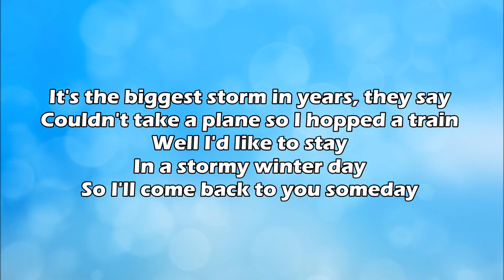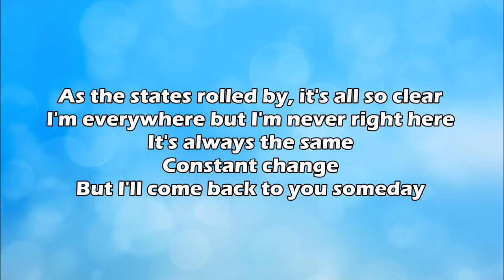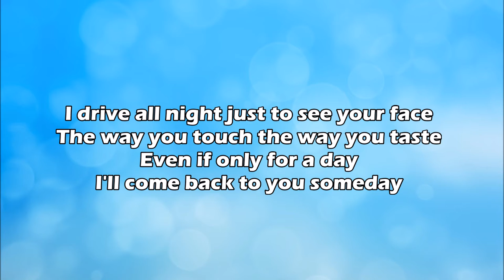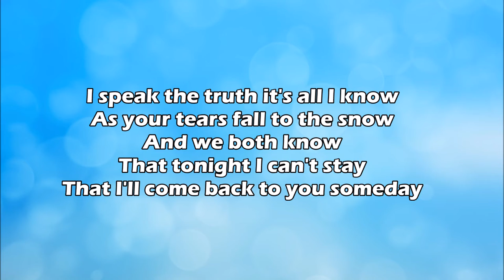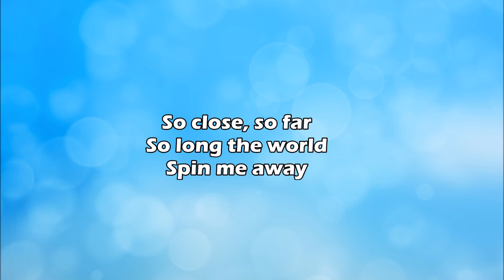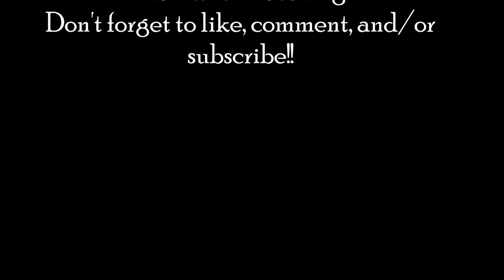Bryan Greenberg - Someday (lyrics)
Hope you enjoyed watching! Notably featured on the TV drama show "One Tree Hill".